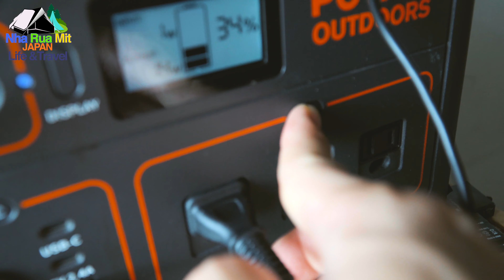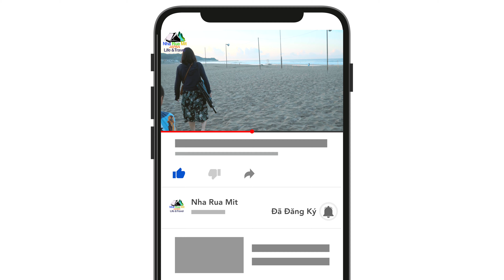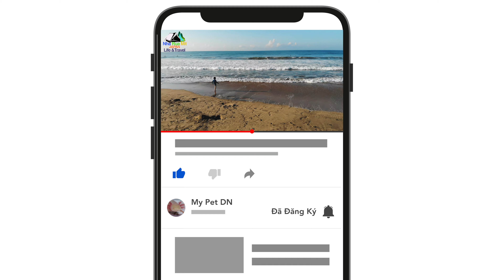Bãi biển trung tâm thị trấn Onjuku Ở ChiBa Nhật Bản _ Nha Rua Mit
御宿の海水浴場は童謡「月の沙漠」の舞台になった所で白い砂浜と青い海で南国リゾート気分が味わえます。家族連れや若者に人気の海水浴場です。
千葉県の緊急事態宣言発出に伴い、2021/8/1をもって海水浴を閉鎖いたしました。詳しくは御宿町ホームページ御宿海水浴場の閉鎖についてをご覧ください
Onjuku's beach is the setting for the nursery rhyme "Tsuki no Saba", and you can enjoy the feeling of a tropical resort with its white sand and blue sea. It is a popular beach for families and young people. 2021 with the issuance of a state of emergency in Chiba Prefecture
Bãi biển của Onjuku là "Tsuki no Saba", và bạn có thể tận hưởng cảm giác của một khu nghỉ mát nhiệt đới với cát trắng và biển xanh. Đây là một bãi biển phổ biến cho các gia đình và những người trẻ tuổi. Năm 2021 với việc ban hành tình trạng khẩn cấp ở tỉnh Chiba. Việc tắm biển đóng cửa vào ngày 2021/8/1
Gia đình mình đang sống ở Nhật. Rất vui được làm quen và giao lưu cùng các bạn!